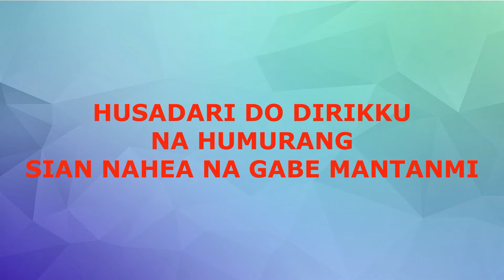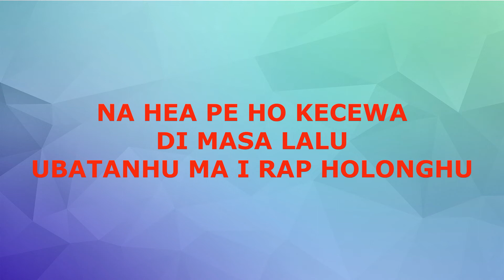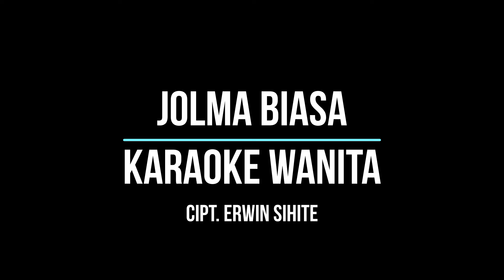JOLMA BIASA Karaoke Nada Wanita